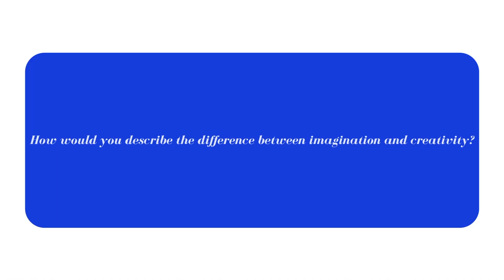Imagination: Creating the Impossible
“Music is a moral law. It gives soul to the universe, wings to the mind, flight to the imagination, and charm and gaiety to life and to everything.” – Plato

What is a way that you release your imagination?